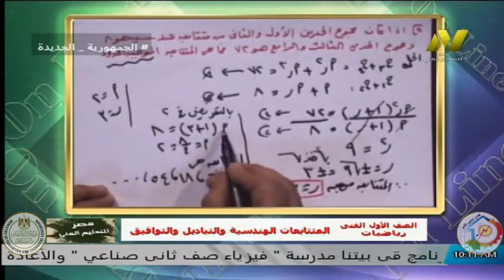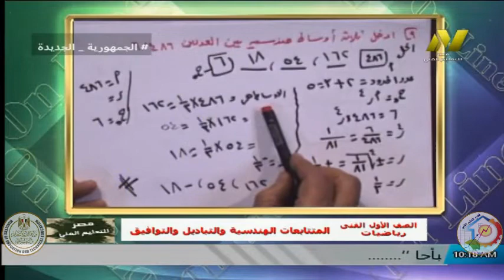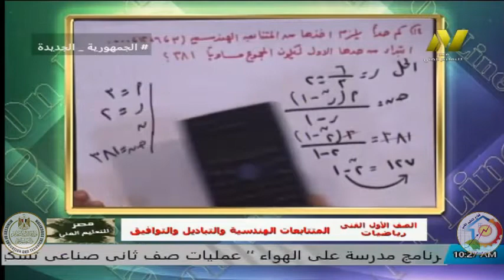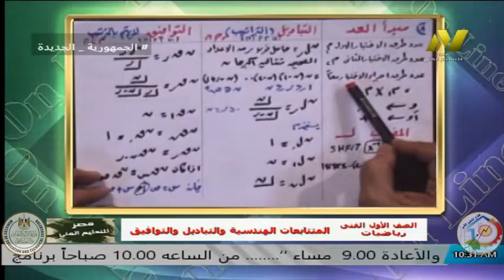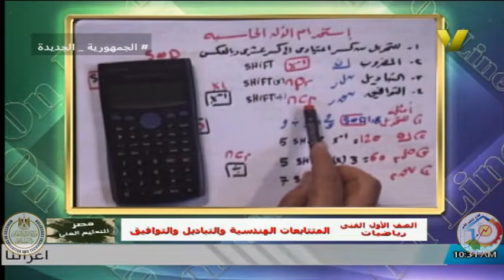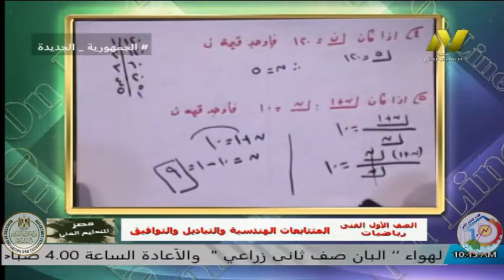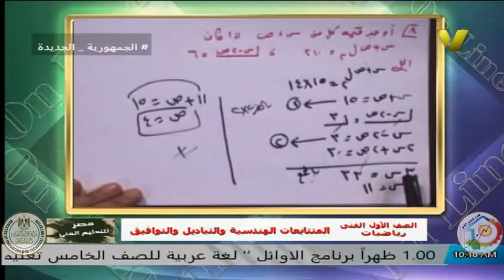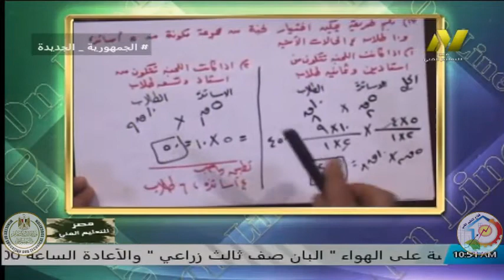الصف الاول تعليم فنى - رياضيات - المتتابعات الهندسية والتبادل والتوافق - أ ايمن حسونه